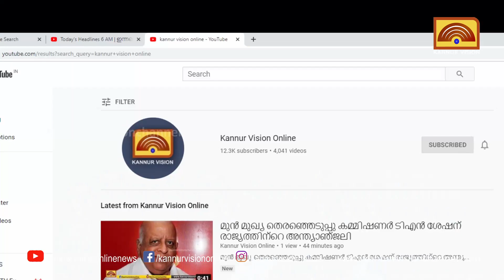അഭിഭാഷകരായിരുന്ന ഇ അഹമ്മദ്, ടി എം സാവാൻ കുട്ടി എന്നിവരുടെ ഛായാചിത്രം അനാച്ഛാദനം